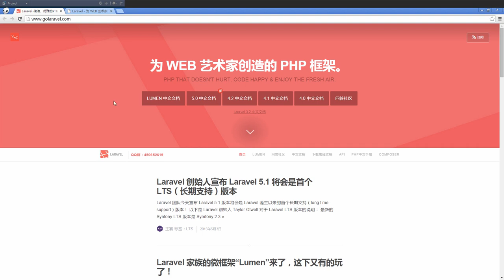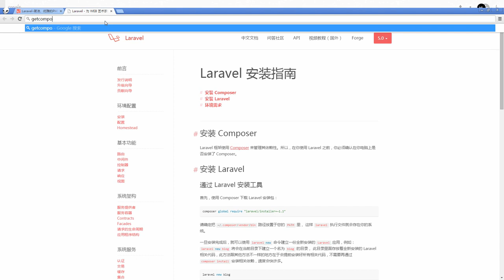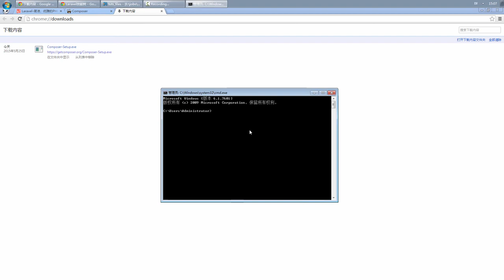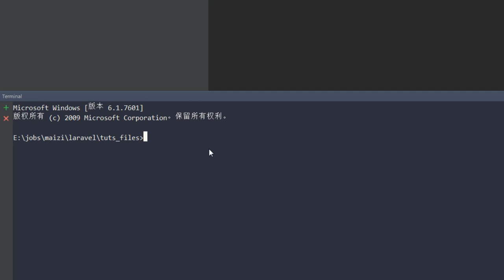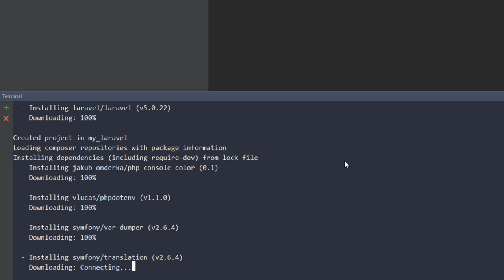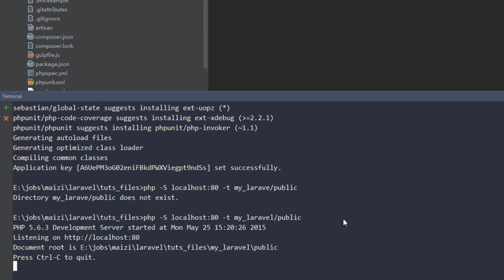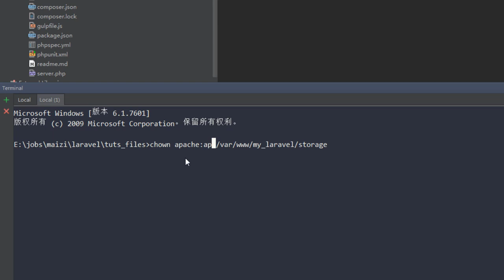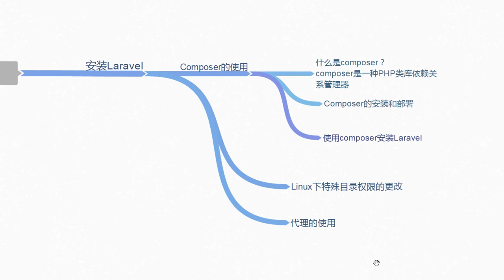Laravel：地球上最好用的PHP框架 入门篇1 Composer：类库管理神器 Laravel的安装和配置